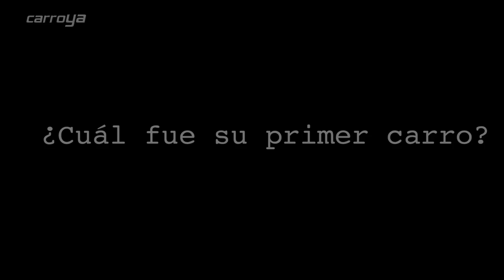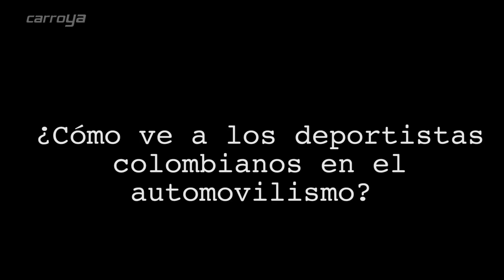La primera pasión de Juan Pablo Montoya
Uno de los mejores pilotos de automovilismo que tiene Colombia, ex piloto de la Fórmula Uno, Nascar y actual piloto de la IndyCar, habló en Carroya.com sobre su pasión por los vehículos, el deporte motor y sobre la Carrera de Estrellas 2014 que se realizará en el Autódromo de Tocancipá  el día sábado 29 de noviembre.

- A sus cinco años comenzó a maneja
- Su sueño cuando pequeño era tener el Ferrari 355
- Su primer carro fue un Renault Clío
- Creé que Colombia tiene buen potencial en el exterior y se pueden dar campeones en el automovilismo en general